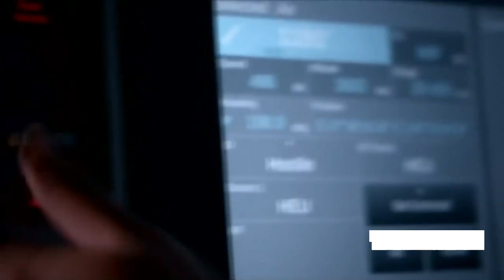AUSTRALIA TO RECEIVE FIRST NASAMS MISSILE FROM KONGSBERG IN 2022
The first three Mk 2 Canister Launchers for the Australian Army's future Enhanced National Advanced Surface to Air Missile System (NASAMS) capability are expected to arrive in-country in April, following the completion of Factory Acceptance Tests at the Kongsberg Defence & Aerospace facility in Kongsberg, Norway from October to December 2021.

Approved in March 2017 as the preferred solution for the Australian Department of Defence's (DoD) Land 19 Phase 7B requirement, Enhanced NASAMS will deliver a tactical mobile ground-based air-defence (GBAD) system that will replace the Australian Army's legacy RBS-70 man-portable short-range air-defence system. Land 19 Phase 7B is being delivered by the prime contractor Raytheon Australia, with the support of Kongsberg Defence & Aerospace and Kongsberg Defence Australia.